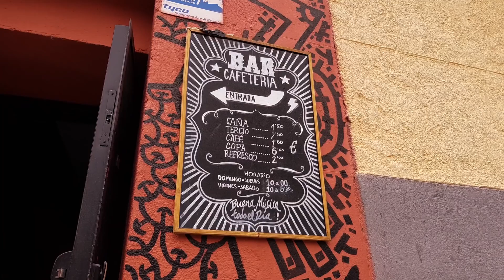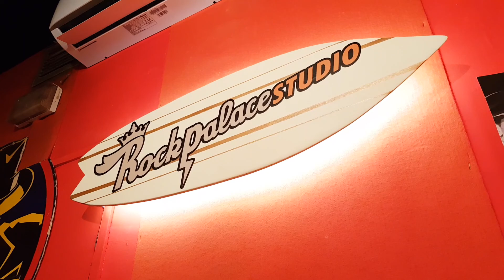Border Caballero - If you love me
Border Caballero nos recibe en su casa, Rock Palace Madrid, para dejarnos ''If you love me''.

Gracias a Virginia Jurado y Rock Palace Madrid.